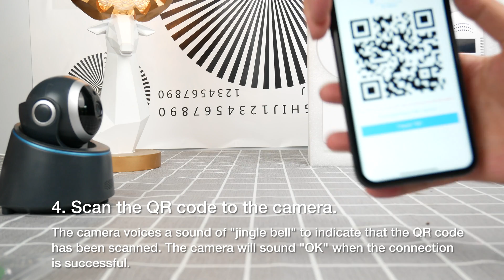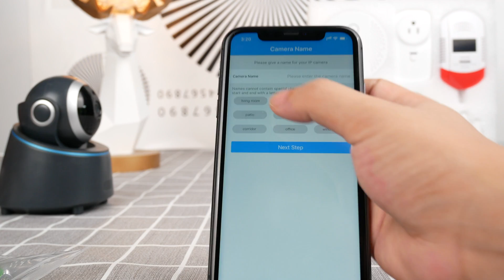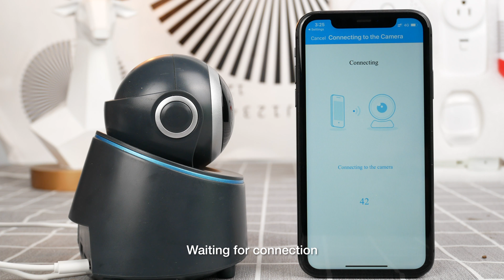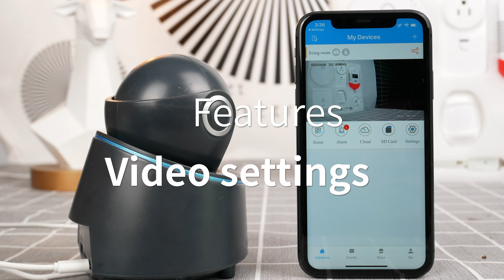CareCam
0:01 Add by QR Code
1:22 Add by AP Hotspot
2:52 Share the camera
3:05 Motion detection settings
3:33 Video settings